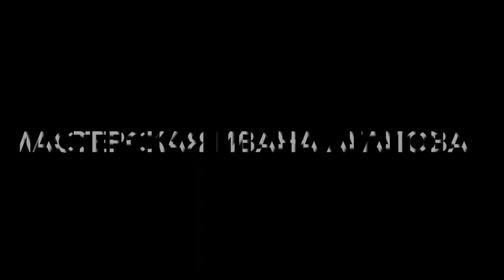«Для тебя» (музыкальная композиция)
Композитор Ян Френкель, поэт Игорь Шаферан
Актеры: Ирина Бондаренко, Юлия Митина, Павел Изюмов, Василий Устюгов, Егор Куликов, Никита Шаталов, Максим Капелькин, Марк Павельченко, Валерий Тимофеев, Анастасия Рослякова, Родион Иванов.
Мастерская Ивана Агапова
Театральный центр СТД РФ «На Страстном»
Институт Современного Искусства
Техническая съемка на камеру Sony RX-100M4
Дата: 31 октября 2020 года